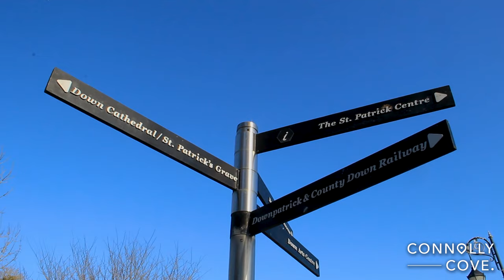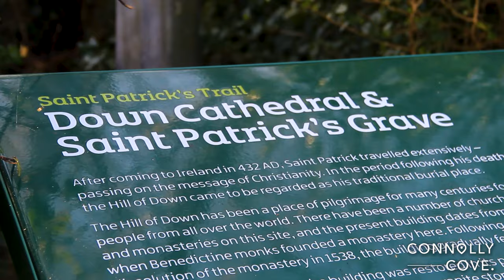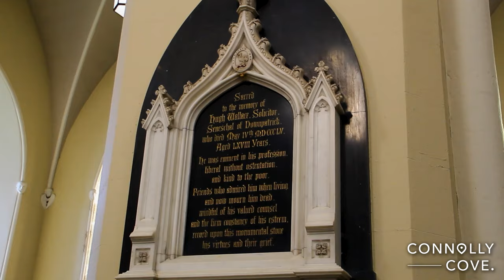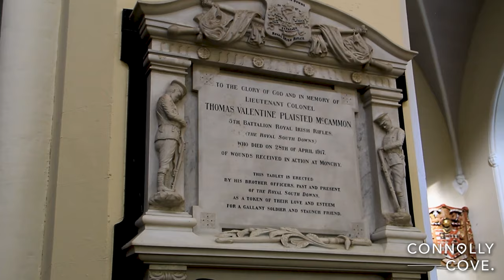Down Cathedral | Downpatrick | Co Down | Northern Ireland | Parish of Downpatrick | Visit NI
In this video, we take a closer look at Down Cathedral found in Downpatrick, Co Down in Northern Ireland.

The Cathedral Church of the Holy and Undivided Trinity, is a Church of Ireland located on Cathedral Hill overlooking the town of Downpatrick. It is one of two cathedrals in the Diocese of Down and Dromore with the other being Dromore Cathedral. The cathedral is the centre point of Downpatrick town.